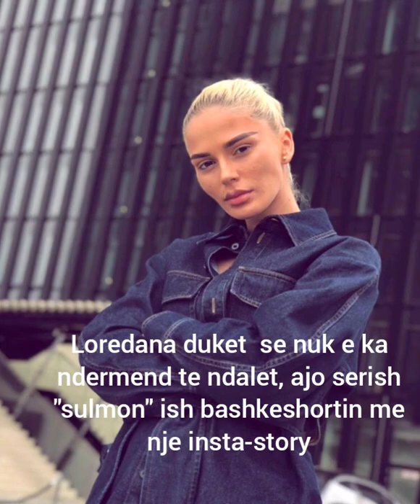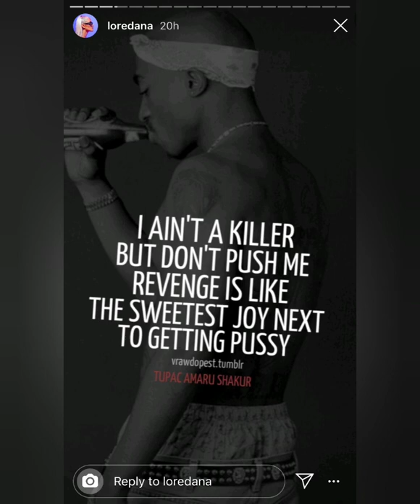Serish diss nga Loredana per Mozzik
Loredana thumbon Mozzik permes instagramit vazhdimisht.